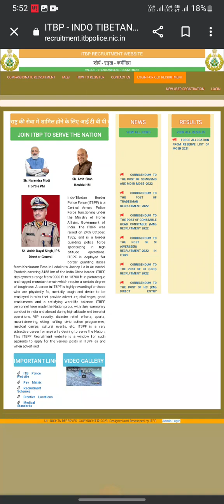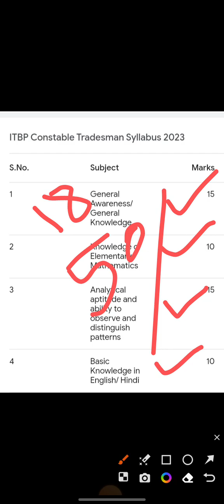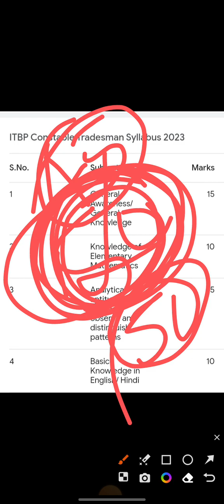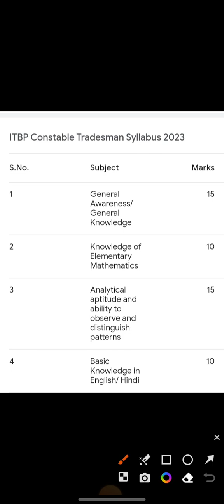ITBP TRADSMAN ಎಕ್ಸಾಮ್ ಎಷ್ಟ ಮಾರ್ಕ್ಸ್ ಇರುತ್ತದೆ.